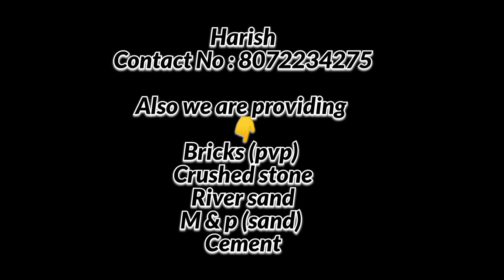🤩🤩3 side facing land for sale in thirumullaivoil 🌠🏞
In Thirumullaivoil (devi vaishnavi nagar)
Land = 2400 sq feet
Three side road facing = south, north, west
Patta land
Fully Residential area
Price = 1.30 cr